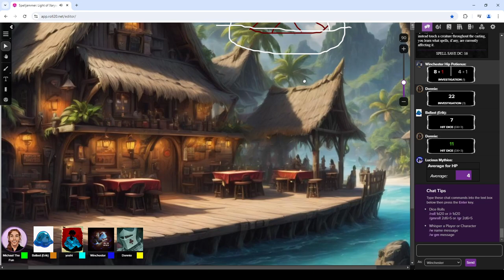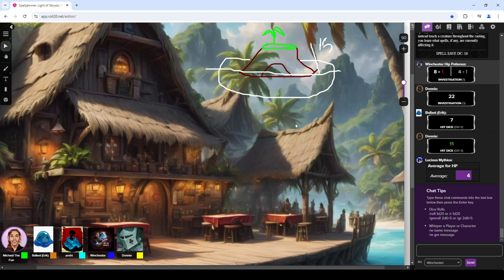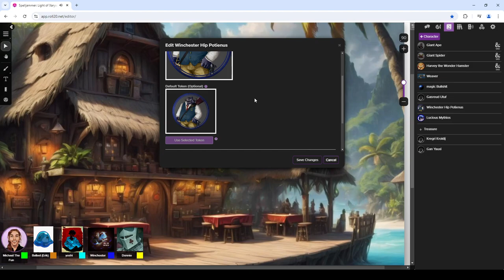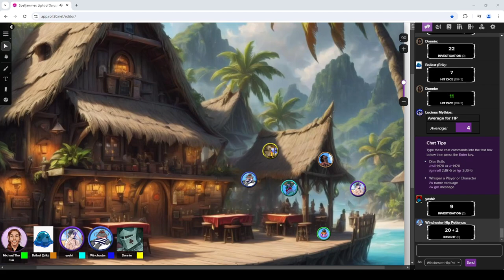Spell Jammer 29